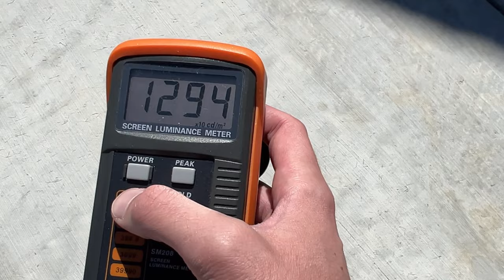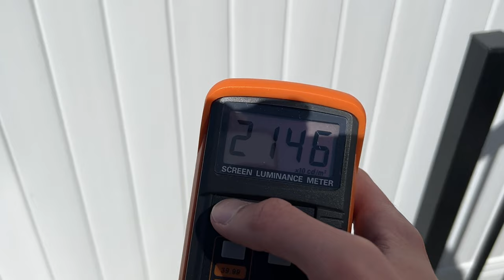Are Displays Too Bright? - HDR TVs & Monitors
TVs like the Samsung S95C and LG G3 can reach up to 2000nits of brightness, and with more Mini LED TVs and monitors coming with brighter and brighter displays, many people believe that HDR displays are getting too bright, but is this actually true?